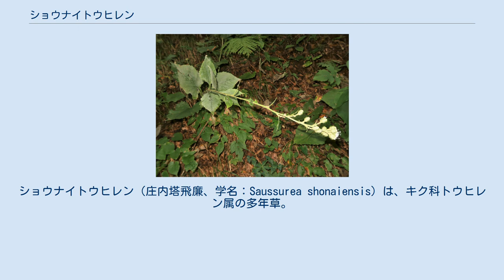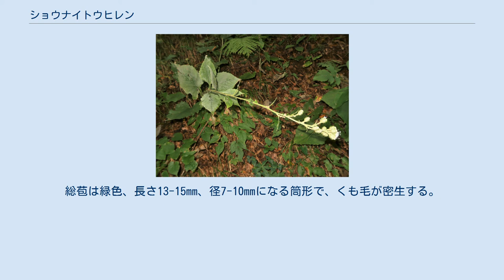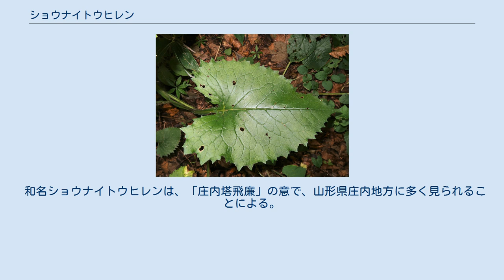ショウナイトウヒレン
ショウナイトウヒレン（庄内塔飛廉、学名：Saussurea shonaiensis）は、キク科トウヒレン属の多年草。
 茎はほぼ直立し、高さは60-85cmになる。
茎に幅3-5mmになるはっきりとした翼があり、褐色の軟毛がまばらに生えて、上部は4-8回分枝する。
花時に根出葉は存在しない。
茎の下部につく葉は革質から草質で、葉身は広卵形から円形または卵形、長さ17-25cm、幅13-20cm、先は鋭頭または尾状に短くとがり、基部は深いまたは浅い心形になり、縁に粗い鋸歯がある。
葉の表面に褐色の軟毛が生え、裏面は無毛。
葉柄は長さ8-18cmになり、翼がある。
茎の上部につく葉は、小型で短い葉柄がある。
頭状花序は総状に2-3個がまばらにつき、花柄は長さ2-3mmになり、褐色の軟毛が密生する。
総苞は緑色、長さ13-15mm、径7-10mmになる筒形で、くも毛が密生する。
総苞片は8列あり、総苞外片は卵形で長さ7-8mm、上部は鋭突頭になり斜上する。
頭花は筒状花のみからなり、花冠の長さは12-13mm、色はごく淡い紅紫色から白色になる。
果実は長さ5mmになる痩果で、明るい灰色で紫色の条と斑点がある。
冠毛は2輪生で、落ちやすい外輪は長さ4mm、花後にも残る内輪は長さ9mmになる。
 日本固有種。
本州の山形県の庄内地方、秋田県南部・山形県北部にまたがる鳥海山山麓の日本海沿岸地域に分布し、沿岸の低地から低山の夏緑林やクロマツ林の林縁や林下、海岸の草原などに生育する。
 和名ショウナイトウヒレンは、「庄内塔飛廉」の意で、山形県庄内地方に多く見られることによる。
種小名（種形容語）shonaiensis も「庄内」による。
 2015年に門田裕一（国立科学博物館）によって、『植物研究雑誌』Vol.90、「アジア産トウヒレン属 (キク科) の分類学的研究 VII. 北海道産の1新種と本州産の 4 新種」において、カムイトウヒレン-Saussurea kenji-horieana、フカウラトウヒレン-Saussurea andoana、カムロトウヒレン-Saussurea sawae、ウゴトウヒレン-Saussurea ugoensisとともに新種として命名記載された。